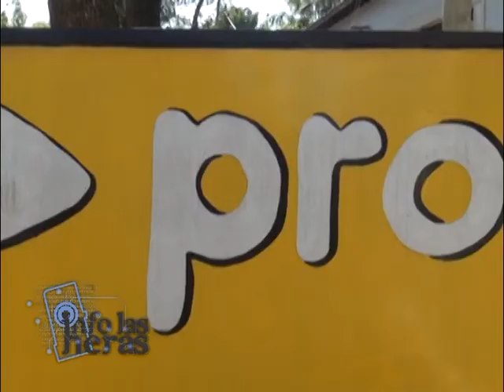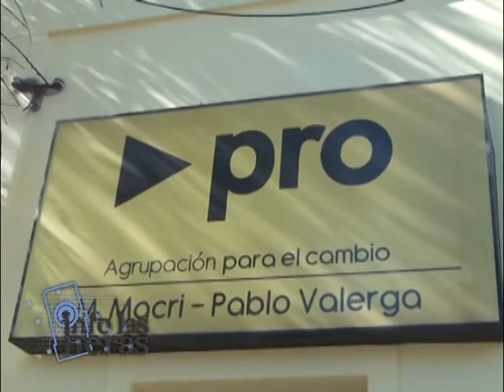Cambiemos 2 Parte